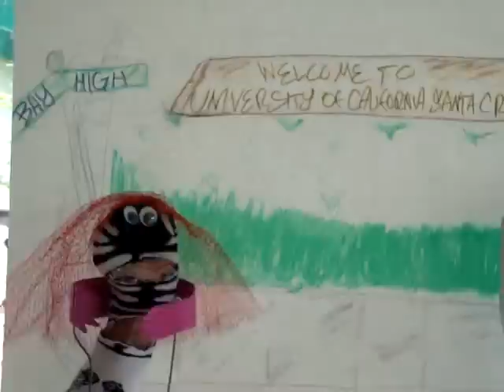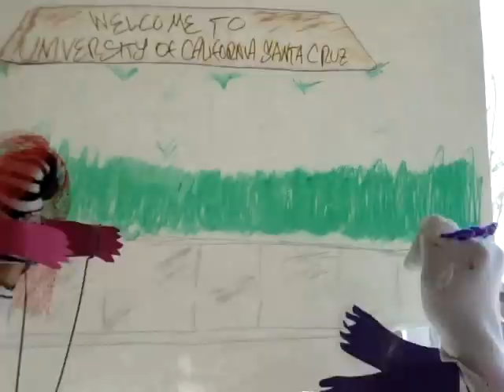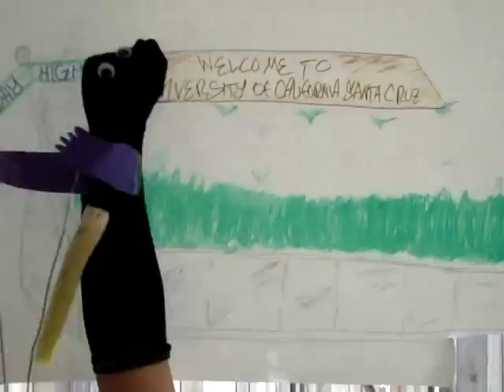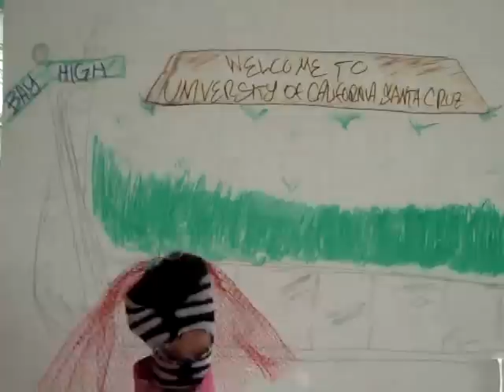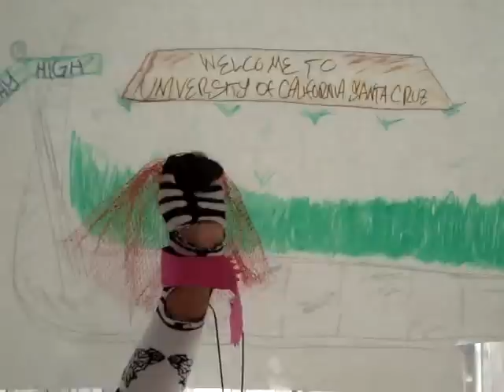Kiki the five dollar hooker UCSC *NEW VERSION*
This video is about "Kiki the five dolla hooker." She gives bj's for either 5$ or 3.50$ depending on the customers "size." This was a UCSC MUPPET MAGIC video project.